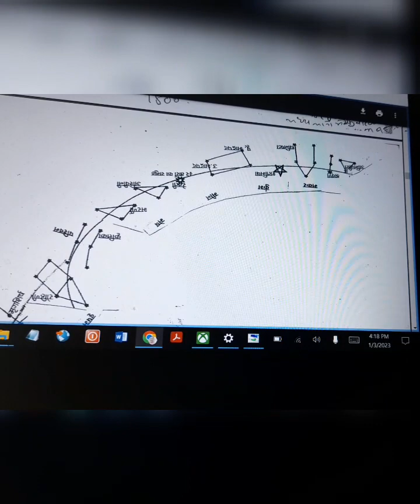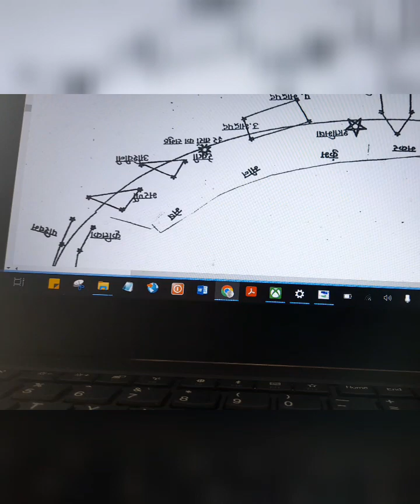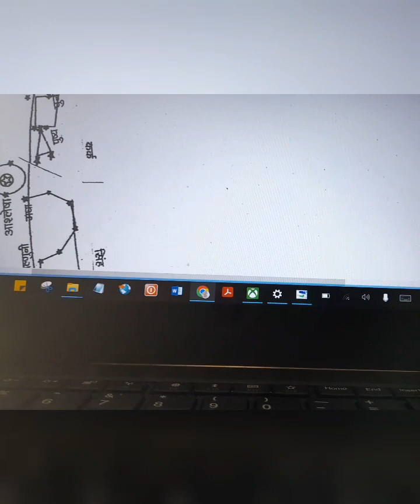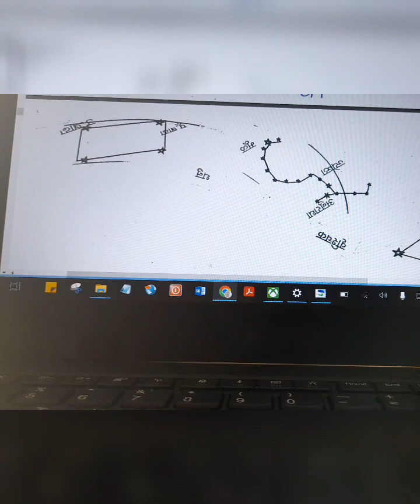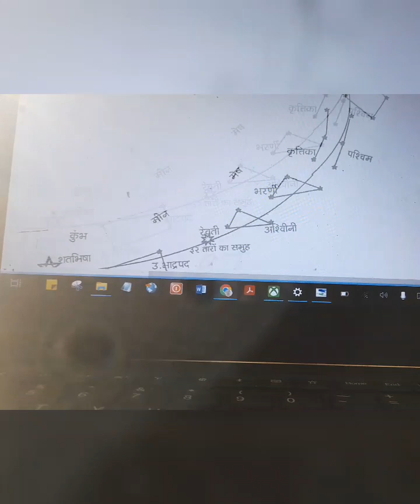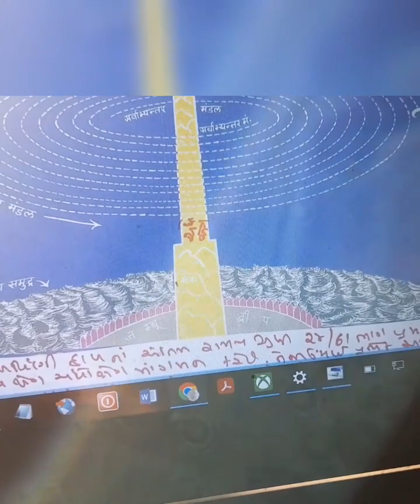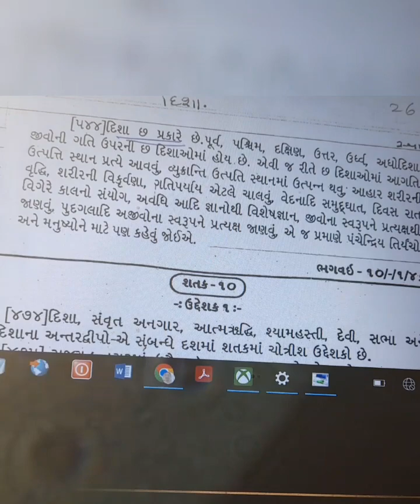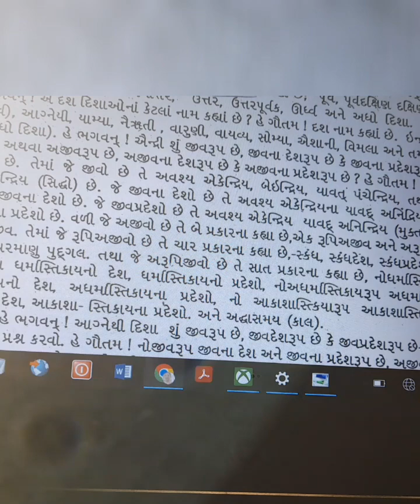jain cosmology, jain bhugol vigyan pt2, yr 2,epi 2/247,3:1:2023,24/61utsedh praman 10 disha me chaar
डॉ bindu Siddhartha shah Precident of Brahmand jyotish sansthan mumbai 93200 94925